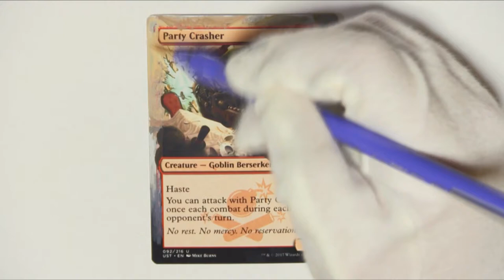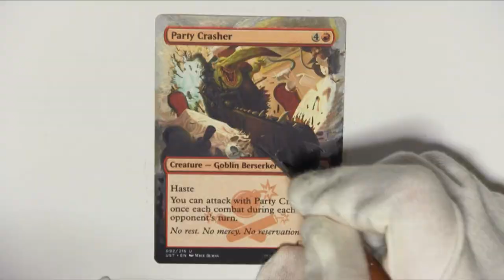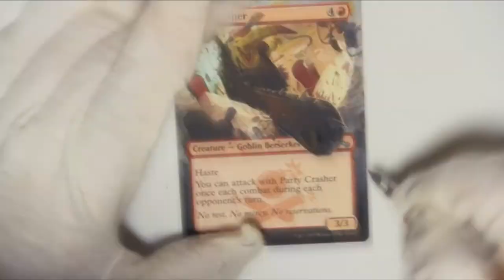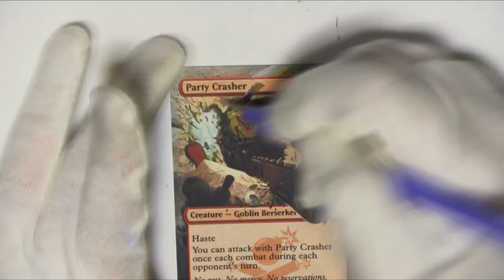MTG Altered Art - Party Crasher of Unstable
*I have increased the volume of music. (January 5th, 2019)

The mtg altered art in this video has been painted by my friend.
We will continue enjoying to play UNSTABLE!

She is so cute goblin berserker!
Thanks for fun time.

Card Name: Party Crasher

Set Name: Unstable

Collector Number: 092/216

Artist: MIKE BURNS

[MTG Altered Art - Party Crasher of Unstable] is unofficial Fan Content permitted under the Fan Content Policy. Not approved/endorsed by Wizards. Portions of the materials used are property of Wizards of the Coast. ©Wizards of the Coast LLC.